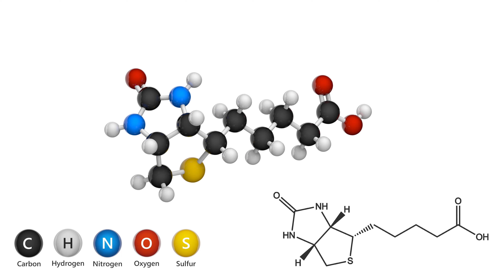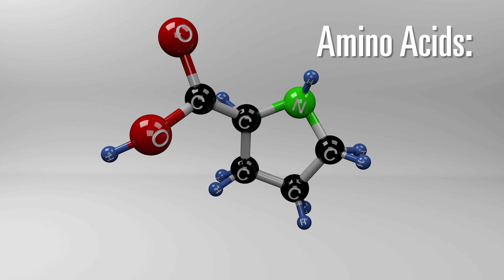【美容・健康・知力】コラーゲンB3™ - その恩恵とは？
シズルインターナショナルのコラーゲンB3™は、コラーゲンペプチド、MCTオイル、ヒアルロン酸、チャーガに、アミノ酸、マグネシウム、高麗人参などを独自ブレンドした美容と健康、そして知力をサポートするパウダータイプのコラーゲンドリンクです。

今後、健康やウェルネス、フィットネスなどに関する動画を見逃さないために、YouTubeチャンネルの購読をお忘れなく！